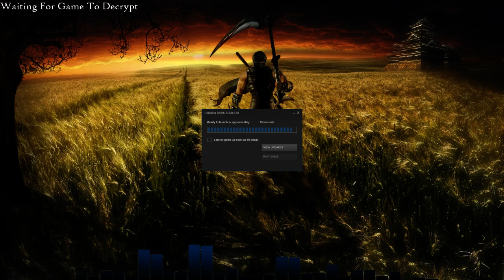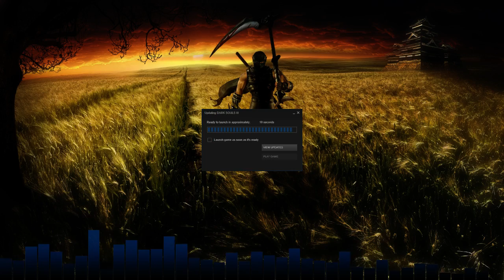Dark Souls III - Part 1